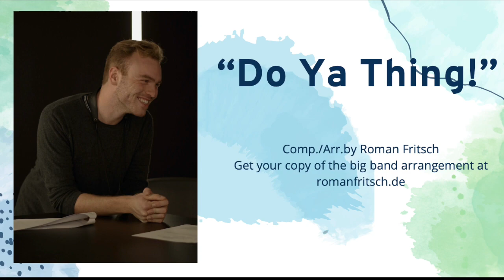"Do Ya Thing!" - Teaser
"Do Ya Thing!" - Comp. & Arr. by Roman Fritsch

Recorded by Jens Meier @ HfMDK Frankfurt

Saxes: Paul Scheugenpflug, Gregor Schor, Michael Reiss, Andre Petrick, Roman Fritsch
Trumpets: Nils Attermeyer, Patrick Hinsberger, Alexander Scheller, Jason Schneider
Trombones: Jonathan Strieder, Jona Heckmann, Carla Köllner, Franz Schreiber
Guitar: Laura Veltri
Piano: Sören Riesner
Bass: Bertram Liebmann
Drums: Benedikt Weiss